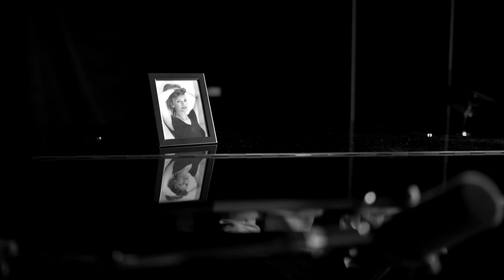Lewis Capaldi - Someone You Loved COVER Fotis Diplaris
This is my second video clip about Fotis Diplaris. Lewis Capaldi - Someone You Loved COVER Fotis Diplaris.

Fotis Diplaris - Piano, Lead vocals

Produced mixed and mastered by Paris Ioannidis

Filmed at nVelope Recording Studio

Filmed and Directed by Chris Georgiadis

Production by DreaMovie Entertainment